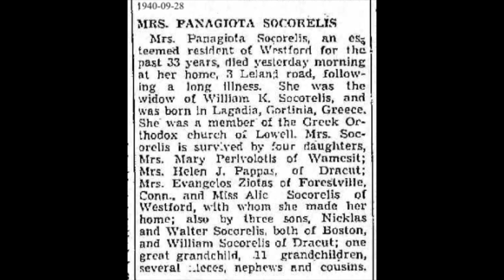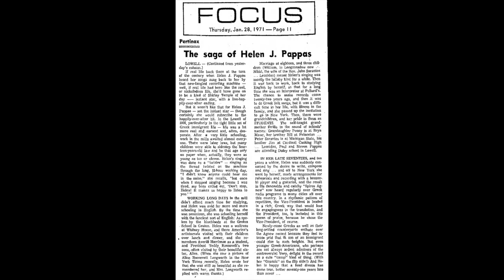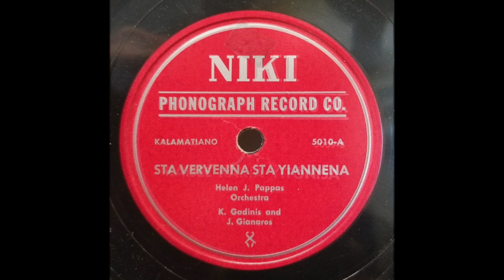GREEK SONG: Helen J. Pappas / Dilberaki (Ντιλμπεράκι) / Nike 5007-B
Helen J. Pappas on the Niki ('Nike') label accompanied by Kostas 'Gus' Gadinis (Κώστας Γκαντίνης) on clarinet and John K. Giannaros (Γιάννης Κ. Γιάνναρος) on accordion.  Helen’s Niki recordings are likely from the late 1940s. (1)

Helen J. Pappas released at least 30 songs (and possibly as many as 40) on the Niki label, with the Gadinis/Giannaros combination accompanying her on most of these recordings.  (Pete Mamakos [Παναγιώτης Μαμάκος] on clarinet and possibly Giannaros on guitar appear on Niki 5019.)  Who and what was recorded on other Niki releases is not known (possibly they are all by Helen!).  The Niki Phonograph Company was reportedly run by Gadinis and Giannaros (2), whose musical partnership ran from the late 1930s to the mid 1950s.  Helen also had four songs released on 45s on Yiayia’s Records in the early 1970s.  (One had the song “Onassis” backed by “Spiros Agnew.”) (3)

Helen J. Pappas was born in Langadia (Λαγκάδια), Arcadia, Greece, on 11/24/1891, one of seven children of Vasilio K. and Panagiota (Nicolopoulos) Socorelis (d. 9/27/40). (4)  At the age of seven, she and her nine year-old sister (likely Mary), sent for by her parents who had emigrated earlier, traveled thirty six days by boat to Massachusetts, with Helen earning money by singing and dancing to entertain her fellow passengers.  “Anyway, I had something like forty-two or forty-four dollars from my singing, and when I gave these to my father . . . he said it was exactly what my ticket had cost.”  The Socorelis family lived in Lowell and nearby Dracut, towns about 35 miles northwest of Boston, near the New Hampshire border.  Lowell was known as "America's Acropolis" and its textile mills employed many of the 35,000 Greek immigrants living there by 1925.  In the mills is where Helen worked 12-hour days as a “twister” of thread, singing above the noise.  “Once when I stopped singing because I was tired, my boss called out, ‘Don’t stop Helen!  It makes us happy to listen to you.’” (5)

At age seventeen Helen was a waitress at the Groton School, a private college-preparatory boarding school in Groton, just west of Lowell.  At age eighteen she married James Pappas (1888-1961), an immigrant from Macedonia, who was proprietor of Central Fruit Company for many years (Helen sold fruit by horse and wagon at age 14 and may have met her future husband in this way).  The couple had three children: Vasil (1921-), Elpenice (1927-), and Leonidas (1931-).  The Pappas family, and later Elpenice and her husband, lived at 230 Dracut Street, Dracut, MA (where the picture of Helen and her sister Mary in the video was likely taken). (6)  At some point after having children, Helen’s English was sufficiently good that she worked as an interpreter at Pollard’s Department Store in Lowell “for a long time.” (5)

A 1971 profile of Helen in the Lowell Sun (5) states that “the chance to make records came” in 1949, but that “she passed up the invitation to go to New York” to “do Greek folk songs.”  This is puzzling, as folk songs were definitely recorded under her name about that time, but perhaps not in New York.  The voice from the Niki releases clearly matches the voice in the singles from the 1970s, and “Niki” is the name her daughter Elpenice went by.  As for the Yiayia recordings (the profile continues), “in her late seventies and ten years a widow, Helen was suddenly consumed by the desire to write, compose and sing . . . and off to New York she went by herself, made arrangements for rehearsals and recording with a bouzouki player [Fotis Gonis] and a guitarist.”  The result was Yiayia HJP 101 (Onassis/Spiros Agnew) and Yiayia HJP 102 (Μακεδονία/ Τι σε μέλει).  (Neither recording scenario seems plausible as stated.)

Helen’s life in America was spent in Dracut and Lowell, Massachusetts, where she passed away at the age of 79 on July 18, 1971, a few months after she was profiled by the Lowell Sun newspaper. (4)

(1) The dating of '1930' in the Maniatis discography is almost certainly a typographical error carried over from adjacent entries in his list.
(2) Bucuvalas, Tina et al, “Greek Music in America”, University Press of Mississippi, 2019, p. 386
(4) Obituary: Lowell Sun newspaper, July 19, 1971
(5) Profile: Lowell Sun newspaper, January 27 and 28, 1971
(6) Pendergast, John, “Dracut”, Arcadia Publishing, 1997 The photo appears to be mislabeled in the book, given the children’s birthdates: Helen is probably holding Elpenice, not Leonidas.

[Dilberaki (Ντιλμπεράκι), Helen J. Pappas, Niki 5007-B, recorded late 1940s]